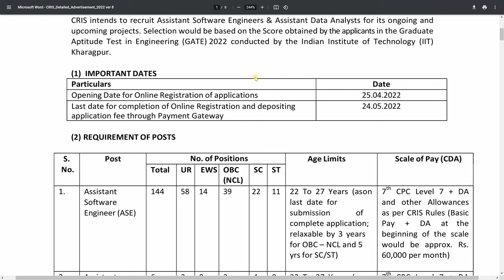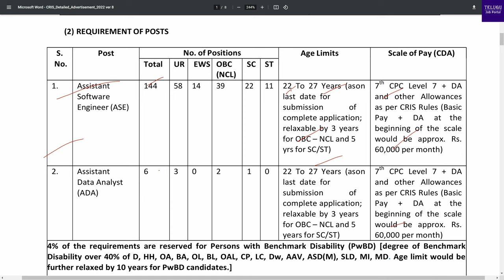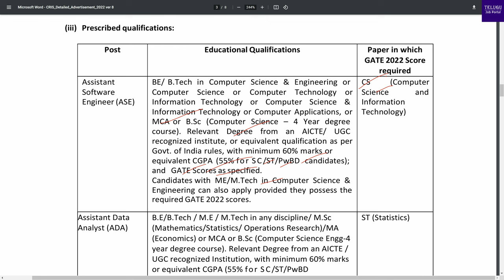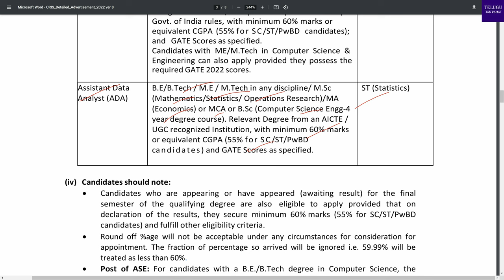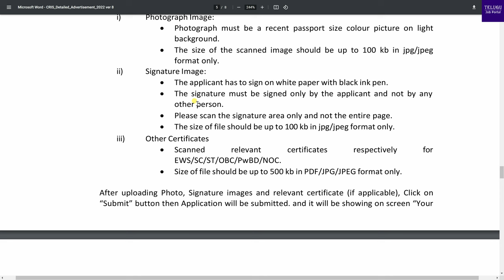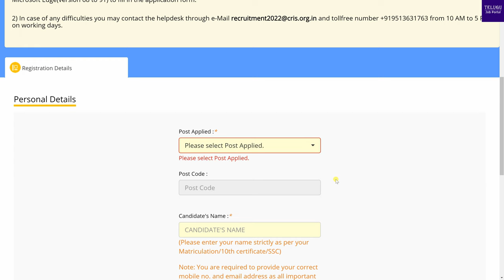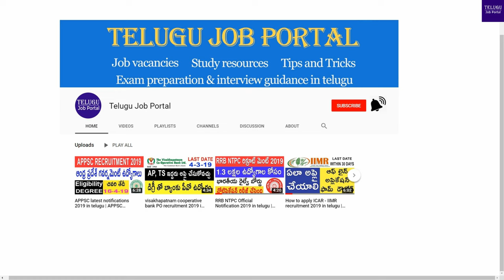CRIS Recruitment 2022 in Telugu Centre for Railway Information Systems CRIS ASE & ADA Jobs 2022 Telu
CRIS Recruitment 2022 in Telugu | Centre for Railway Information Systems | CRIS ASE & ADA Jobs 2022

Centre for Railway Information Systems (CRIS), invites online applications from
eligible candidates for the posst of Assistant Software Engineer (ASE), Assistant
Data Analyst (ADA).